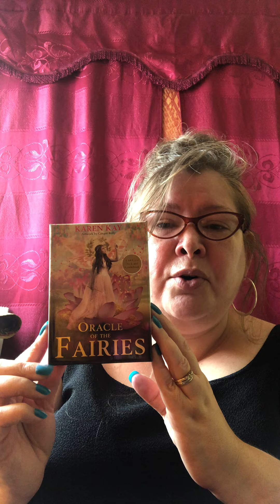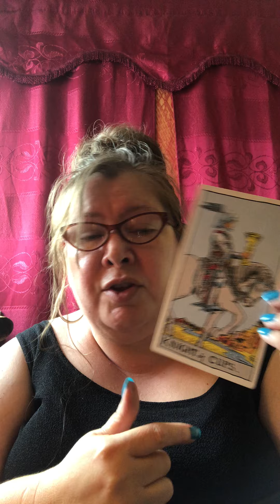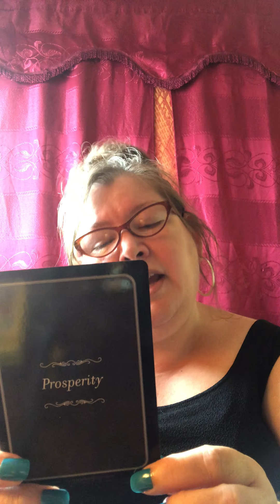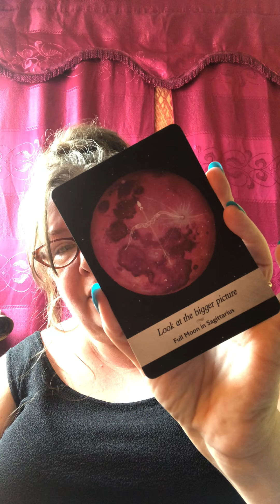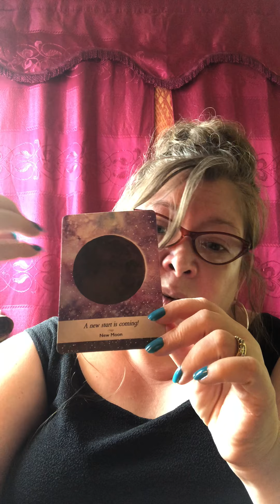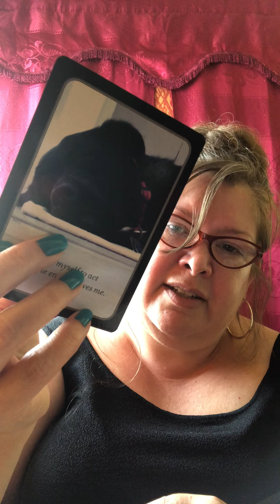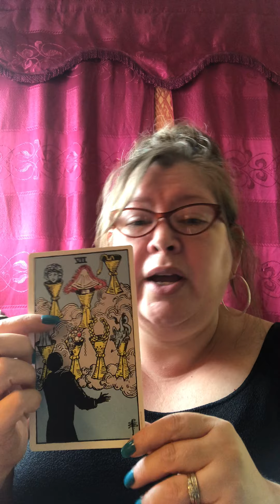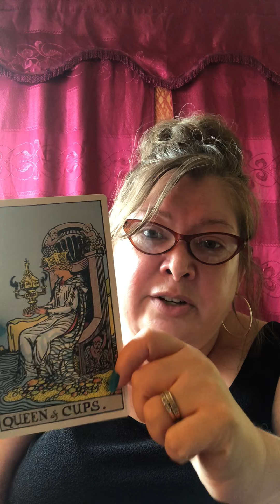Pick a Pile Tarot & Oracle Reading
Lady Rose here to do the Pick A Pile Reading for July 20th, 2020 !

You can also support me if you want to go shopping and click on any of the links below and do some shopping!  🛍

The decks used in this Reading are

Daily Affirmations Cards

Moonology Oracle

Giant Rider Waite (Smith) Tarot Deck